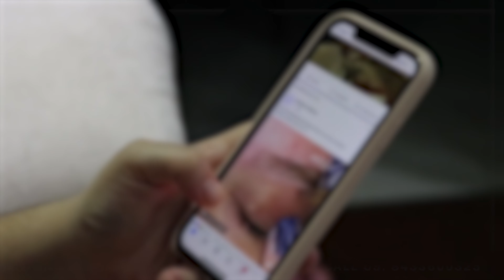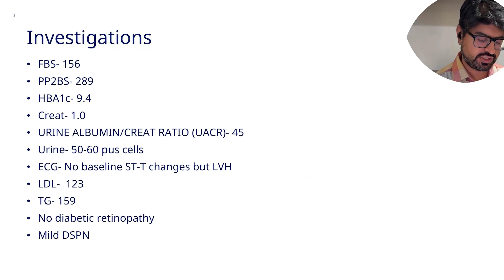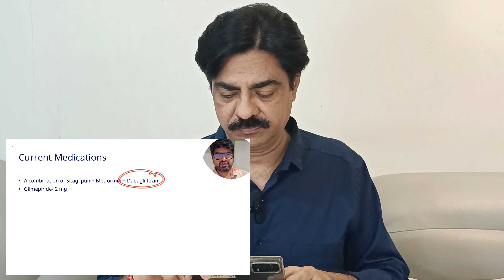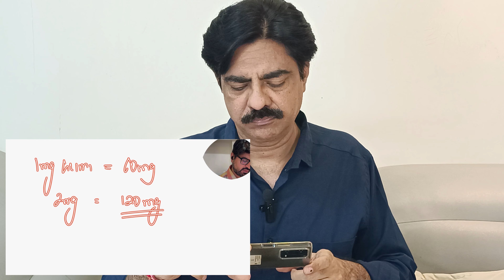Reality of diabetes medicines EXPOSED!! Does Diet Cure Diabetes? | Reaction Video | Longlivelives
In this eye-opening reaction video, we dive deep into the claims about diabetes medications and their effectiveness. Are we being misled about their true impact on managing diabetes? Join us as we analyze and react to various viewpoints, uncovering the reality behind the pharmaceutical industry and its treatments for diabetes. We also explore the controversial question: Can diet alone cure diabetes? From personal testimonials to expert opinions, we leave no stone unturned. Watch now to get the full scoop and discover if a lifestyle change is the key to defeating diabetes.

1) Diabetes Reversal Program
2) Low-Density Carbohydrate and Fats diet(LDCF diet) which is prepared specially by Dr Agrawal for Diabetes and Weight loss
3) Nutritional supplements and Ayurvedic medicines like Joint Fresh, Glucofree, Foorsteps based on pure herbs.